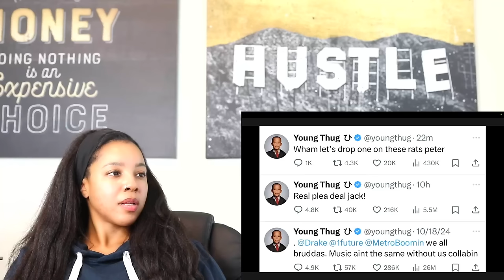Young Thug is going BACK to JAIL SMH - Sends STRONG Message to Lil Baby | Reaction